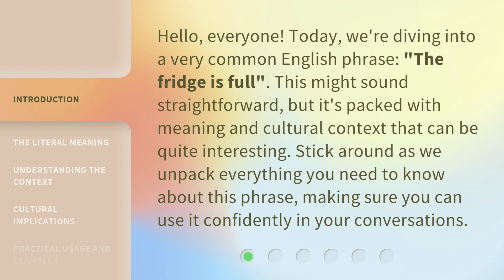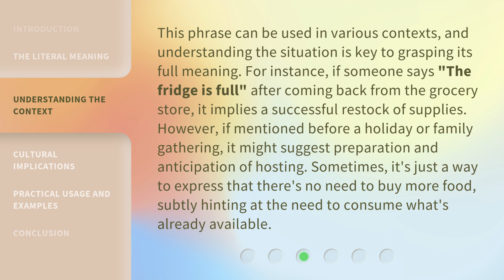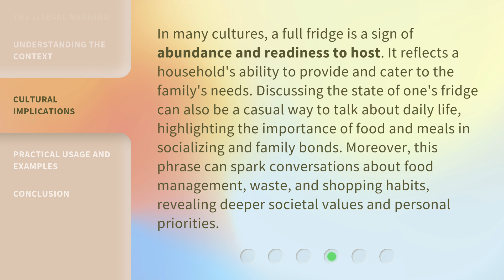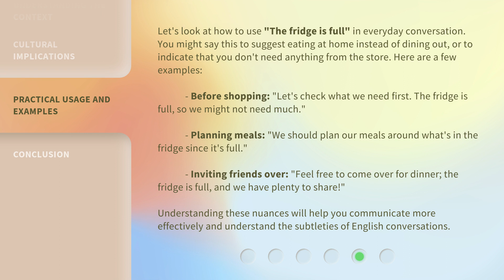Understanding "The Fridge is Full": A Guide for English Language Learners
00:00 • Introduction - Understanding "The Fridge is Full": A Guide for English Language Learners
00:33 • The Literal Meaning
01:06 • Understanding the Context
01:43 • Cultural Implications
02:19 • Practical Usage and Examples